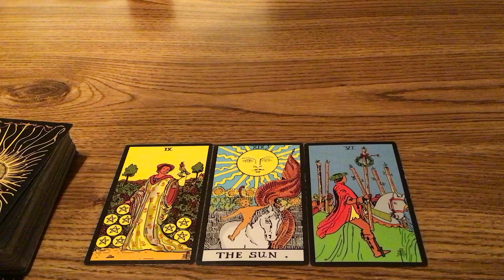関係アドバイス！